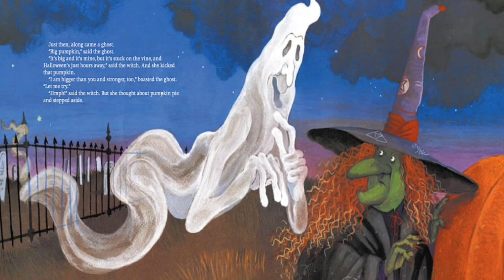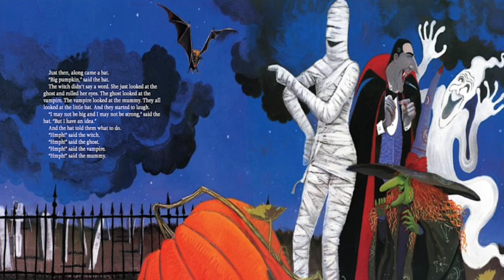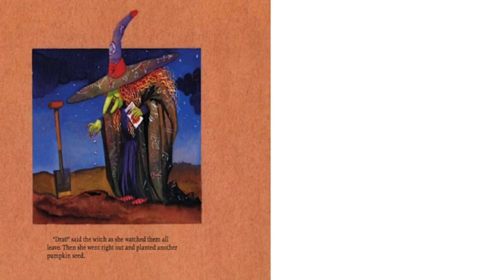A Halloween Read Aloud Story: The Big Pumpkin by Erica Silverman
A witch grows the biggest pumpkin ever and wants to turn it into a pumpkin pie, but it's so big that she can't lift it, and neither can her monster friends. But the tiny bat has a solution that lets everyone enjoy pumpkin pie for Halloween.